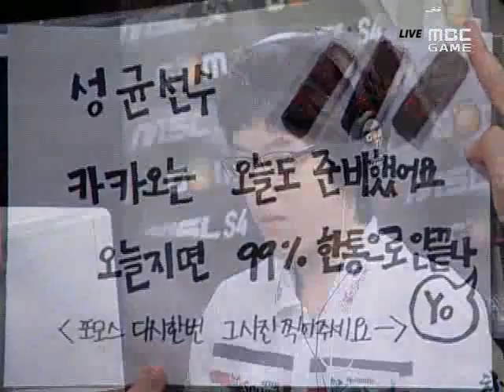GomTVMSLS4 20080228 19r 4b Jaedong vs Mind 4